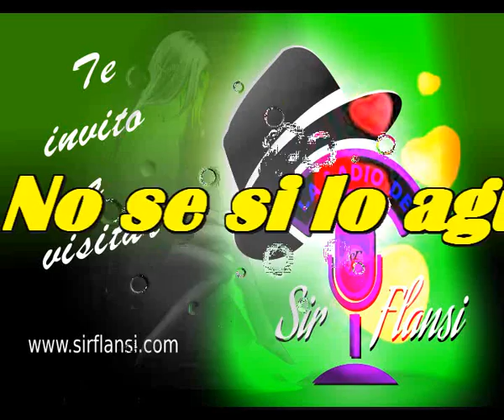No se si lo aguantaria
Dimelo tu dimelo tu simplemente
No hace falta preguntar a nadie
Tu sabes bien tu sabes bien lo que se siente
Cuando alguien se va de repente

Dimelo tu que has vivido esa experiencia
Que has tenido quee colmarte de paciencia
Que has sabido soportar los momentos
Que has guardado para ti ese tormento

Porque tu tienes experiencia
Te ha pasado y tienes conciencia
Porque tu si lo has aprendido
Como queda el corazon de dolorido

Me lo diras procurando no hacerme daño
Sabiendo que a ti aun te quedan peldaños
Para subir hasta donde ya no duela
Tu si que tienes aprendida esa buena escuela

Y yo te escuchare, pensando no pasa nada
A mi nunca me ocurrira algo tan extraño
A mi no me llegara tanto tanto daño
Yo llegare al final sin que me pase nada

Intermedio

Pero tengo mis temores
Pero me queda la duda
Si me pasa que yo haria